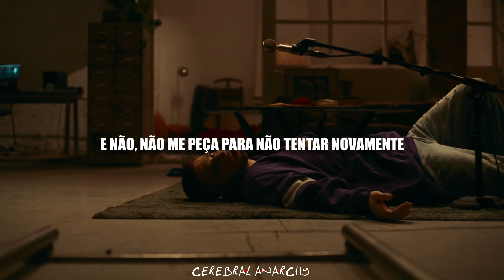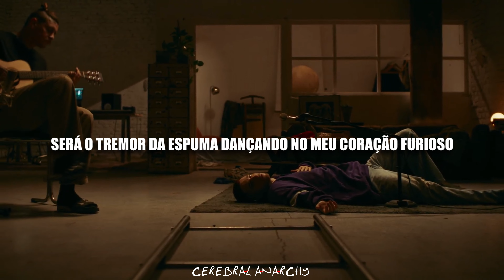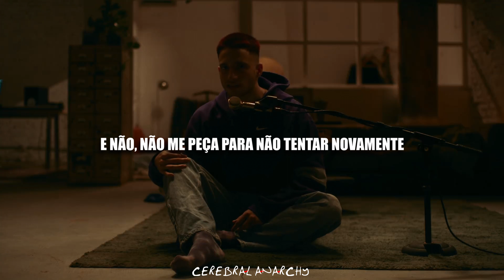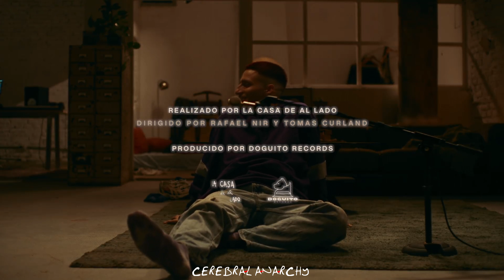ARRANCARMELO ϟ WOS [LEGENDADO]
em tempos assim, basta segurar firme e sempre tentar mudar.

☐ lyrics/letra ☐

Y no tengo pensado
Hundirme acá tirado
Y no tengo planeado
Morirme desangrado

Y no
No me pidas que no vuelva a intentar
Que las cosas vuelvan a su lugar

Hundirme acá tirado
Morirme desangrado

Estamos siendo cuidadosos
Como caminando por un piso resbaloso
Sabiendo que un paso en falso nos lleva al fondo del pozo
Será lo tembloroso de la espuma bailando en mi corazón rabioso

Entender todo es un poco soberbio
Querer explicar todo es un poco por nervios
Por eso hablo hasta por los codos si me pongo ebrio
Y ya no sé si jodo o me lo tomo en serio

Y desconfío, el miedo a dar un salto y encontrar vacío
Ansío que esto que siento no sea mío
¿Por qué de pronto se siente tan frío?
Parece que saber hacerse bien es todo un desafío

Qué rabia me da el amor, voy a arrancármelo
Qué rabia me da el amor, voy a quedármelo
Prefiero lo tortuoso del ritual
Que lo decoroso de estar siempre igual

¿Habrá motivo para estar mal?
O debo ser yo presintiendo el final, no es eterno el carnaval
Si es etéreo lo carnal
Encontraremos algún otro canal para juntar el plexo
De fondo un saxo y queremos sexo

Ahora recuerdo la primera vez que te reíste
Y las ganas que me dieron de que se me ocurra un chiste
¿Cómo van a convencerme de que la magia no existe?

Hundirme acá tirado
Morirme desangrado

Hundirme acá tirado
Morirme desangrado